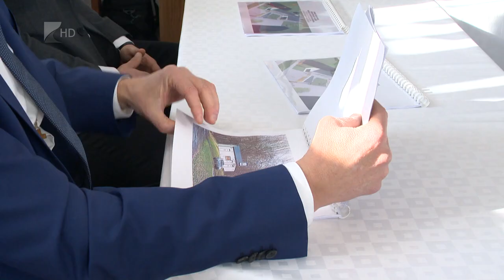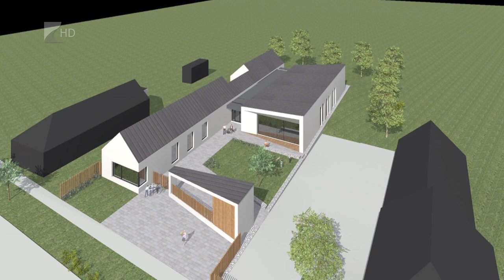Fejlődik Dombrád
Új közösségi színtér épül az egykori bölcsőde helyén Dombrádon. Ezen felül játszótér épül, közterek és utak újulnak meg a településen. Összesen több mint egymilliárd forint értékű fejlesztést valósítanak meg a következő időszakban Dombrádon.